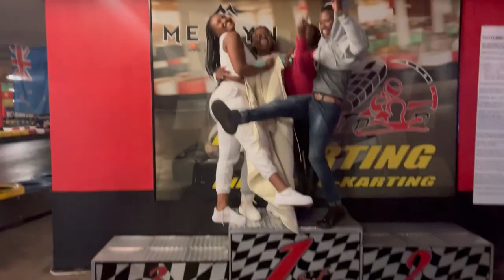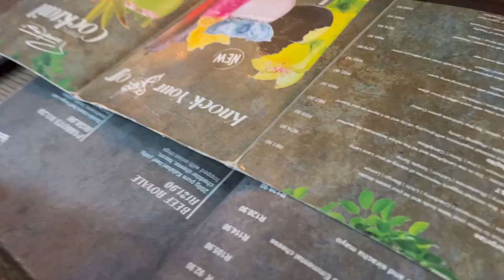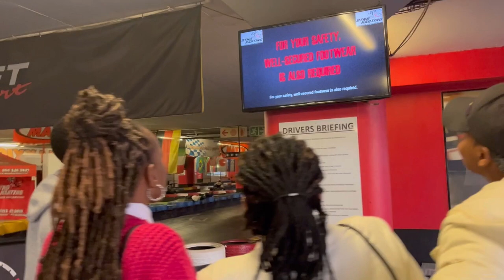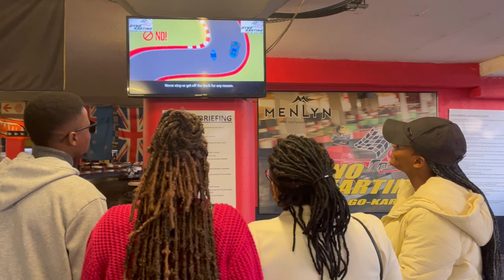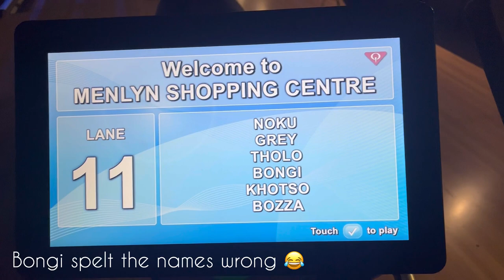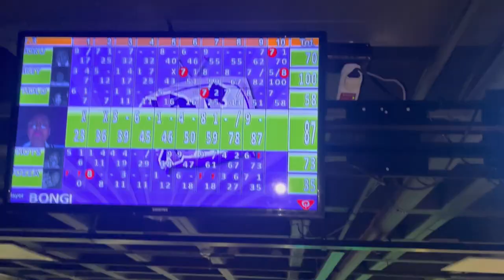VLOG: New Nails|Go-Karting| Bowling|New Bed|SouthAfricanYoutuber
Hey my lovies

Spend a few days with me and my friends.Please do check out my nail tech ,link listed below.

Please listen to Admyre Gryphn.

Got my intro song from his album